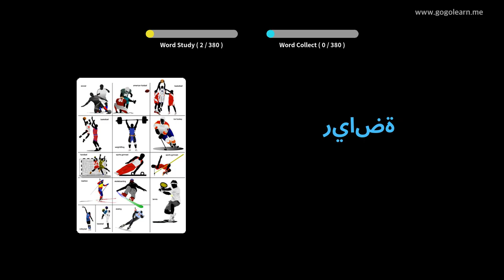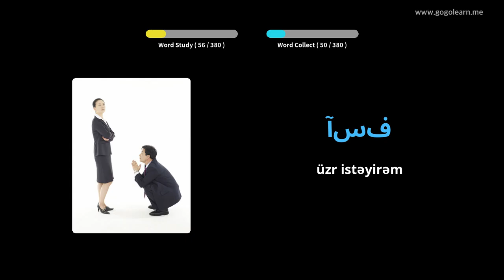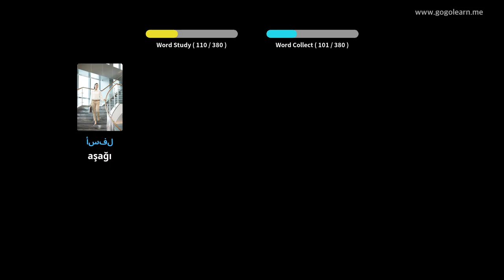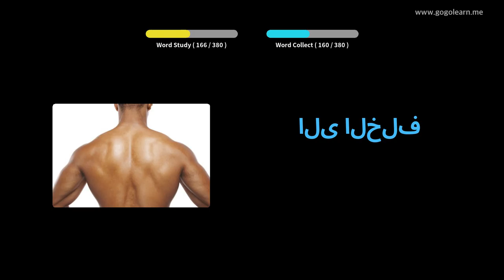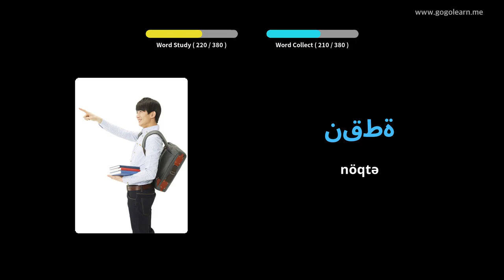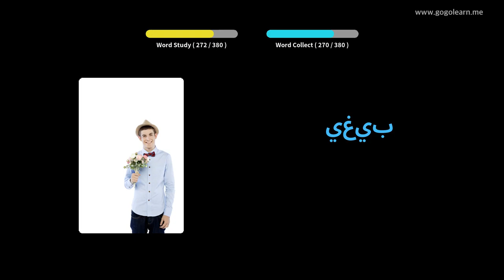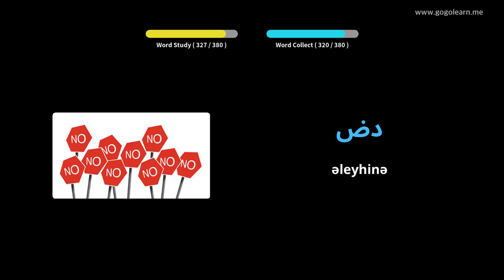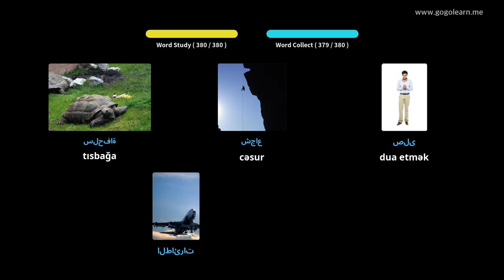Foghlaim le Araibis Pictiúir | Focal Araibis Leanaí Bunúsacha | Golearn